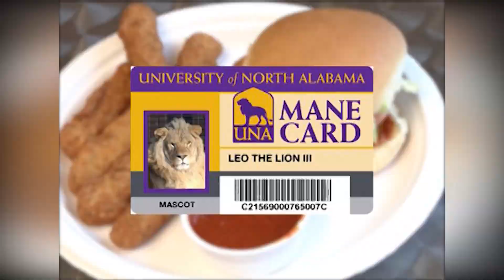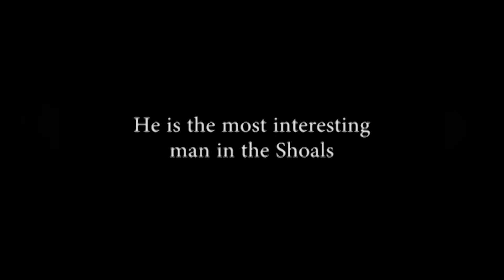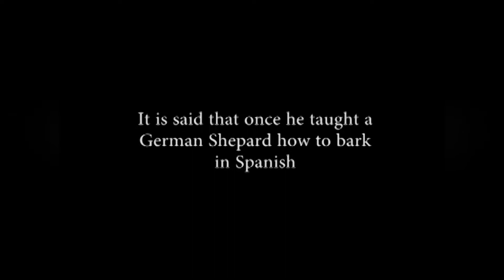Inside UNA Basketball 2 2 2014